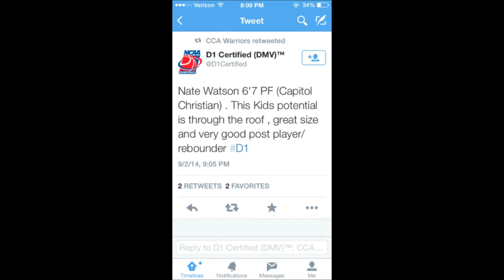NATE WATSON STORY